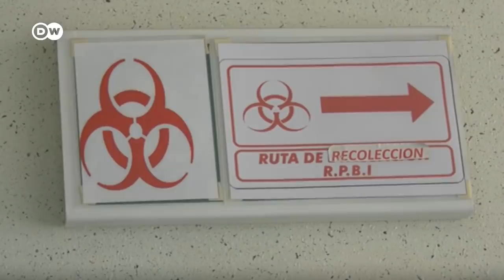México desarrolla su propia vacuna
El gobierno mexicano confía en poder aprobar la vacuna Patria antes de finales de año.